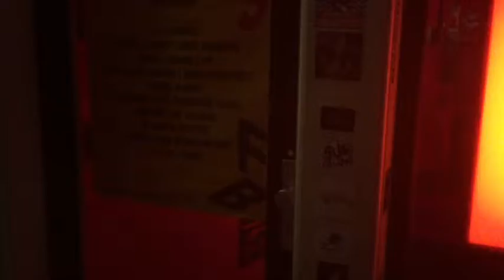Netherlands Edit 2018